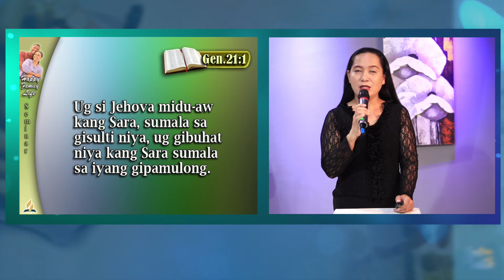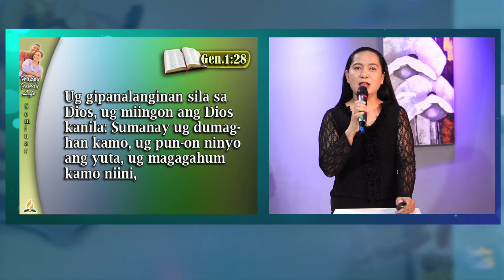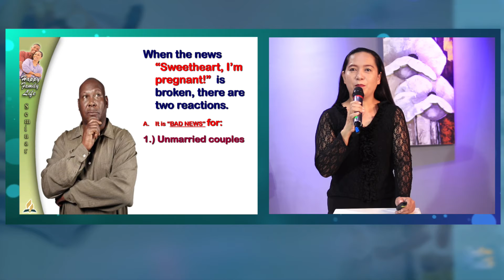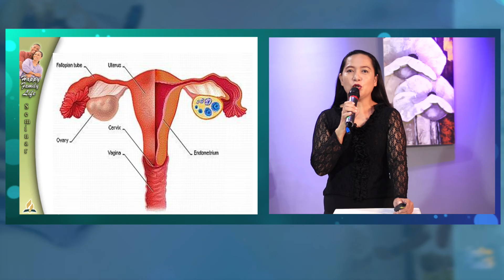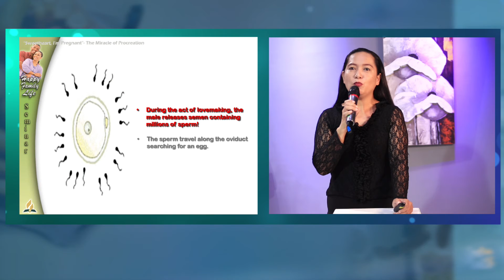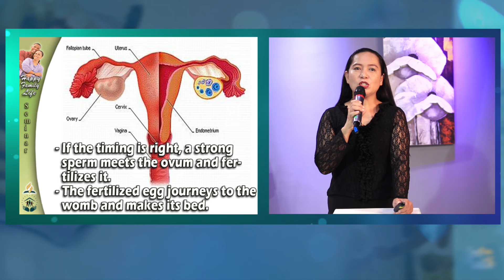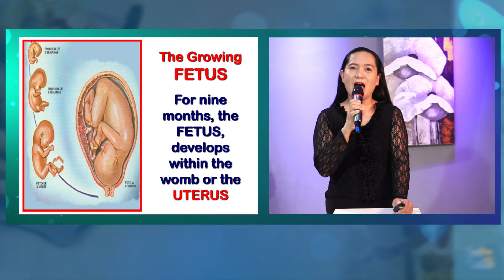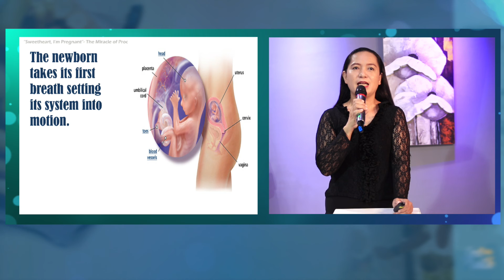ENDLESS TRUTH EP.12 - with Jovelyn Tanguan - Family